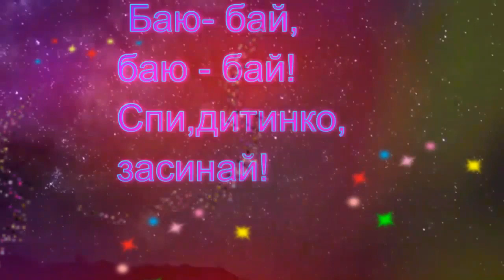Еля Батiк Колискова - Альбом Зиронька моя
Текст Мария Головко (Майя Семидольская)
Музыка Олег Залозный
Видеоряд Майи Семидольской
Поёт Эля Батик